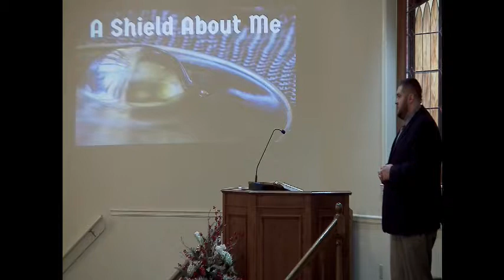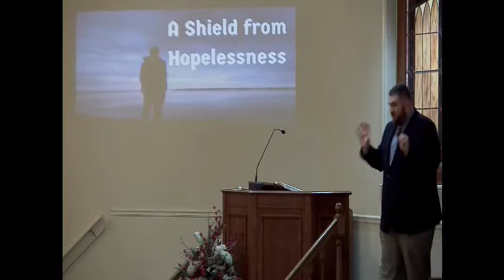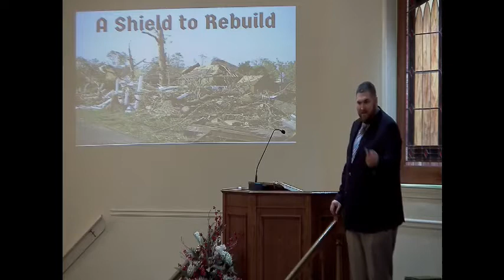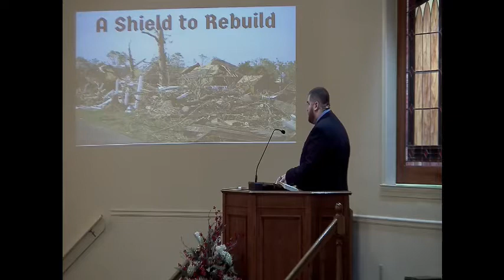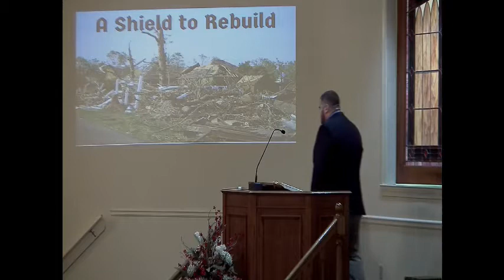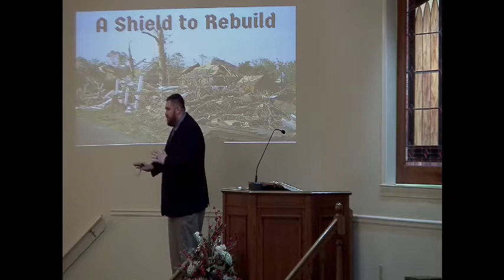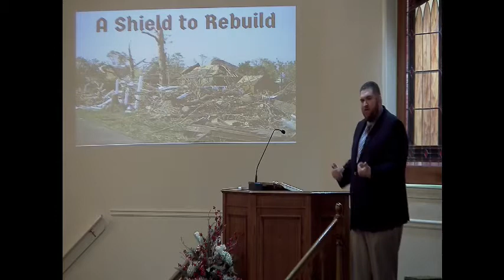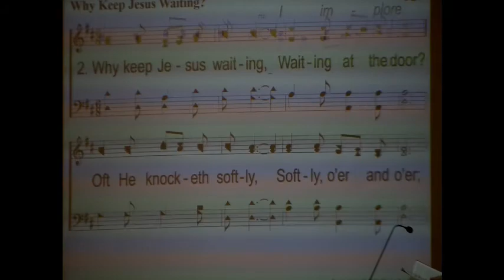2-25-18 - A Shield About Me (Jeremy Green)